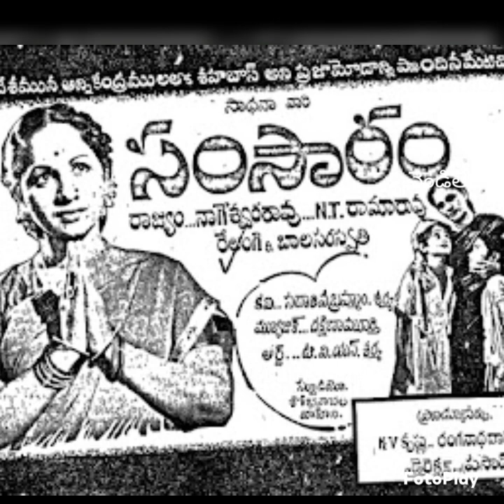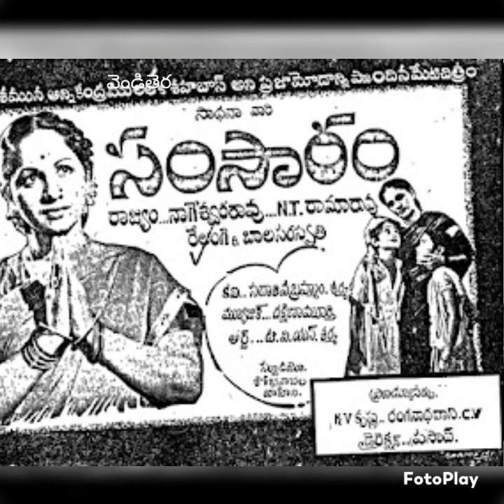సంసారం 1950 మూవీ సాంగ్స్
చిత్రం : సంసారం 1950
గానం : ఘంటసాల, జిక్కి బృందం
రచన : కే. గోపాలరాయ శర్మ
సంగీతం : సుసర్ల దక్షిణామూర్తి